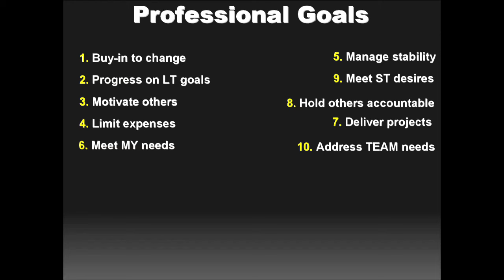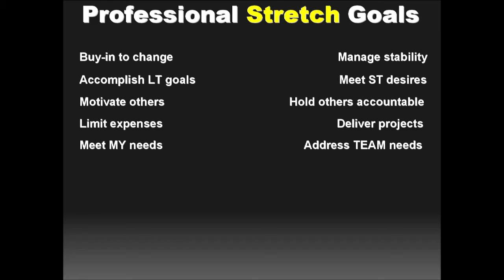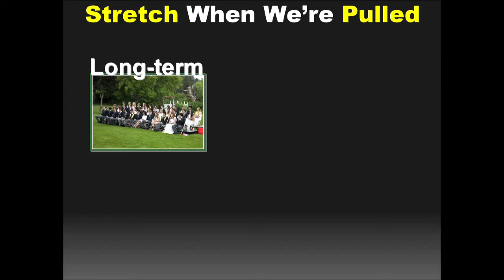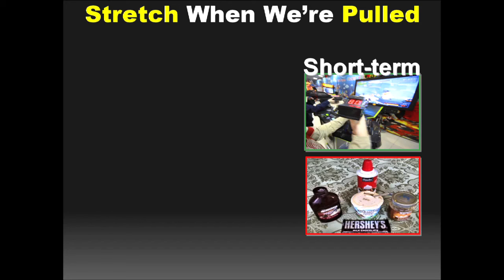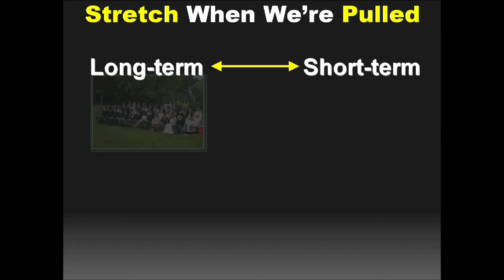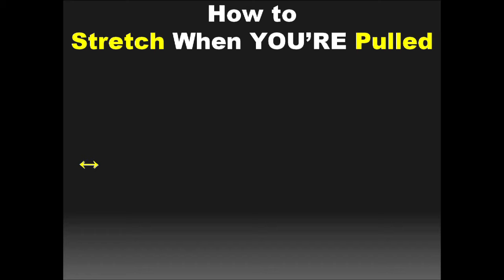Leader's Paradox - how to stretch when pulled by opposing demands | Dave Jensen | TEDxSpokane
This talk was given at a local TEDx event, produced independently of the TED Conferences. How do you find balance in your personal and/or professional lives when there are demands pulling you in opposite directions.  This talk shares ideas on how to approach this paradox.

Dave Jensen employs his extensive background in marketing, research, and leadership to transform proven leadership tools into client success stories. His past professional experiences include: becoming an award-winning salesperson for Siemens; publishing and directing research at the UCSD; and serving as an executive at UCLA. For the last two decades, Dave has combined his practical leadership experience and academic expertise to help leaders conquer their numerous challenges and achieve their strategic goals. He has also added published author to his professional accomplishments with the recent release of a new book.